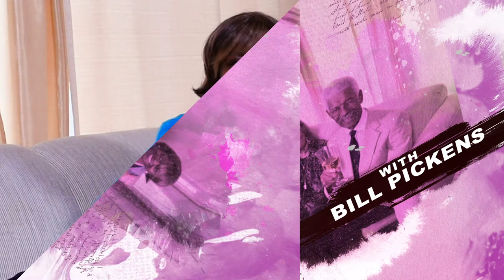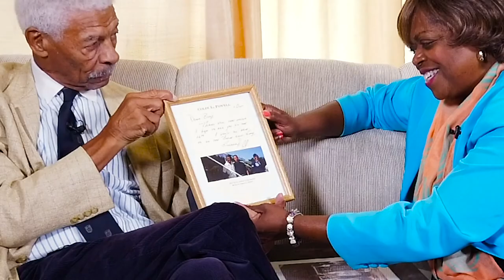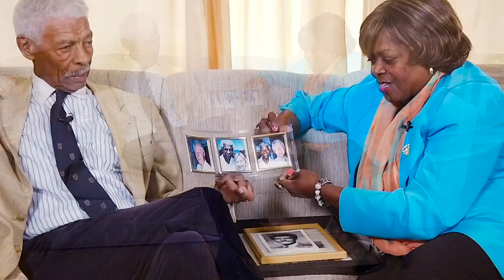Conversations with Ambassador Sujay: Sag Harbor Remembrances with Bill Pickens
I paid a visit to the Sag Harbor community elders and leaders who bring a rich and meaningful history to the SANS area. Now officially deemed a historic landmark, the neighborhoods of Sag Harbor Hills, Azurest and Ninevah subdivisions (SANS) mark a special place in history and the future of African American culture and community in New York state.

This is a conversation with SANS elder and leader, Bill Pickens.